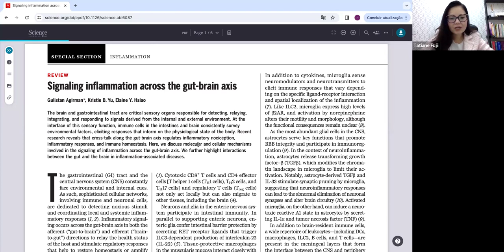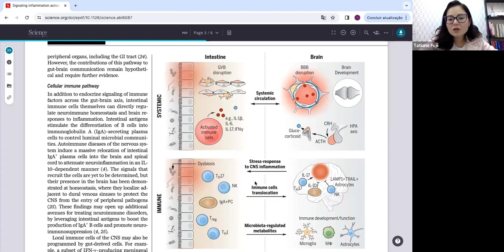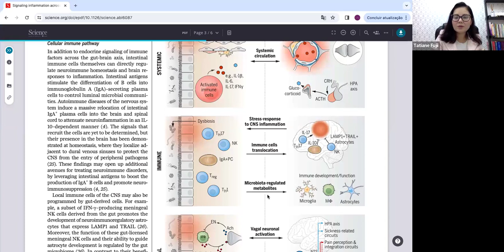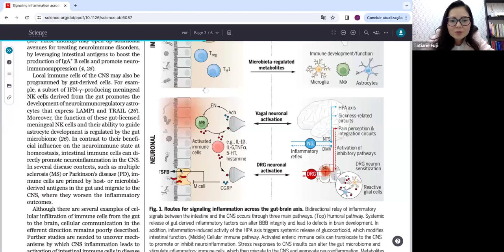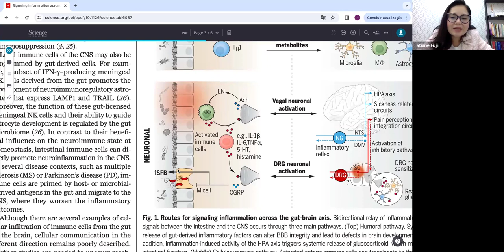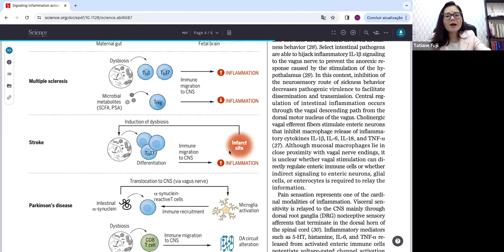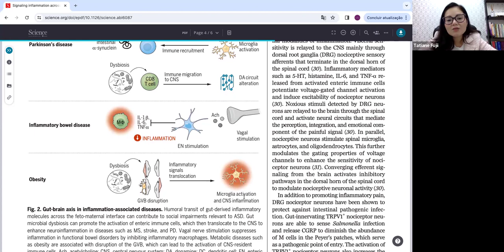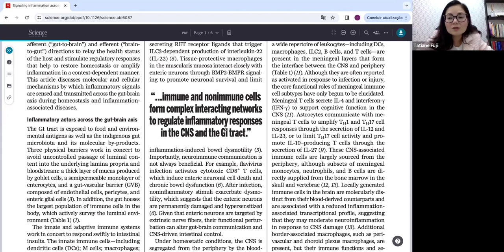Inflamação e gut-brain - com Tatiane Fujii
Cromatina class 88

Tatiane Fujii 🧬
💜 Tatiane Fujii é nutricionista pelo Centro Universitário São Camilo (2010). Mestre (2013) e Doutora (2018) em Ciências pela FSP/USP, com ênfase em genética. MBA em Gestão de Negócios pela FGV (2021). Docente da Universidad Cientifica del Sur (Peru) e CEO da Cromatina Nutrição de Precisão.

Dúvidas?! Me chama no direct! 🥰